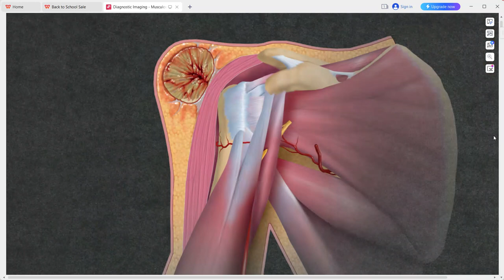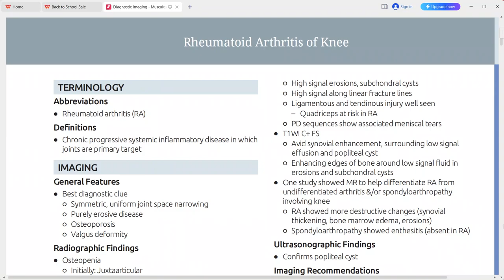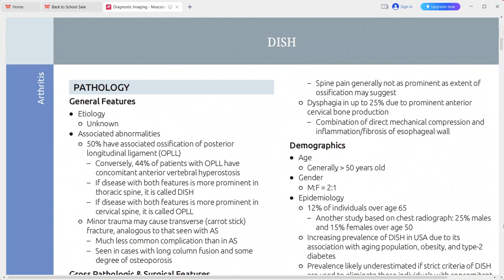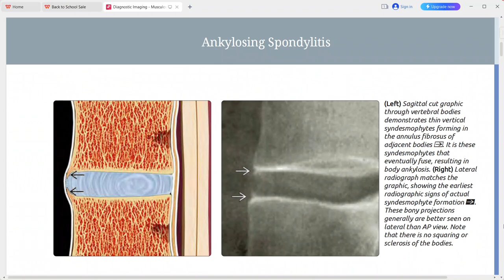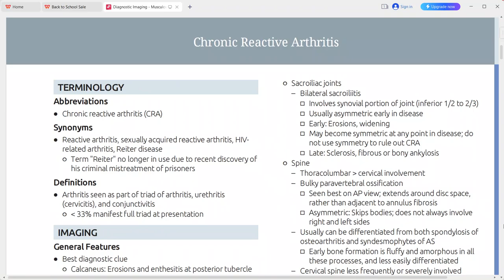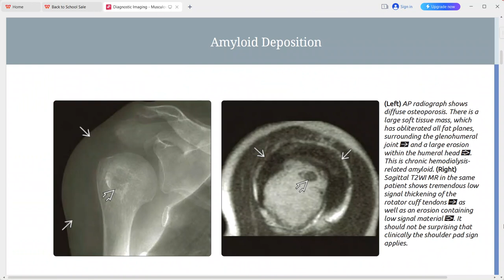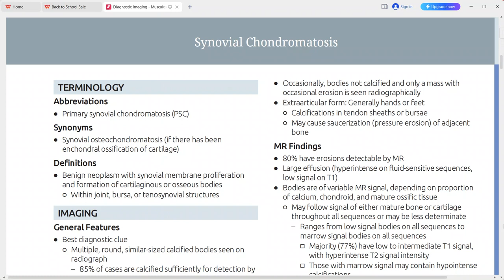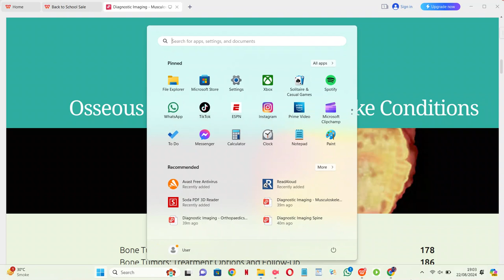arthritis imaging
radiology fellowships
radiology guidelines
gallbladder polyp radiology
gist radiology
gout radiology
gynecomastia radiology
radiology hours
radiology imaging
radiology jobs
radiology masterclass
nyu radiology
nsip radiology
radiology oncology
radiology online
osteochondroma radiology
osteoid osteoma radiology
princeton radiology
pres radiology
pi rads radiology assistant
pyelonephritis radiology
radiology quiz
radiology question banks
radiology residency
radiology regional portal
radiology report
radiology requirements
regional radiology
radiology salary
radiology school online
sarcoidosis radiology
radiology ultrasound
radiology unlimited
radiology ucla
ucla radiology
varicocele radiology
radiology xgp
yale radiology
radiology zones
radiology 0800
radiology 101 pdf
4th branchial cleft cyst radiology
ultrasound
transvaginal ultrasound
3d ultrasound
pelvic ultrasound
ultrasound tech
doppler ultrasound
8 week ultrasound
ultrasound abdomen
abdominal ultrasound
ultrasound baby
ultrasound breast
ultrasound biopsy
breast ultrasound
baby ultrasound
boy vs girl ultrasound
bladder ultrasound
boy ultrasound
ultrasound cost
ultrasound clinic
ultrasound certification
carotid ultrasound
can ultrasound detect cancer
cardiac ultrasound
ultrasound definition
ultrasound doppler
ultrasound doctor
ultrasound diagnostic
duplex ultrasound
ultrasound endometriosis
ultrasound early pregnancy
ultrasound exam
ultrasound echogenicity
endoscopic ultrasound
ectopic pregnancy ultrasound
endometriosis ultrasound
endometrioma ultrasound
early pregnancy ultrasound
epididymitis ultrasound
fibroadenoma ultrasoun
ultrasound video
zafar ultrasound